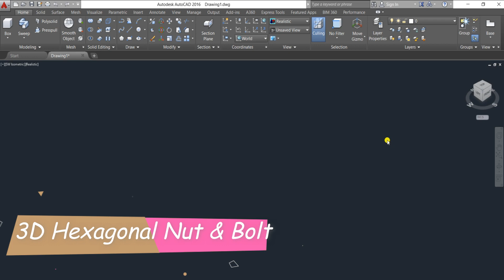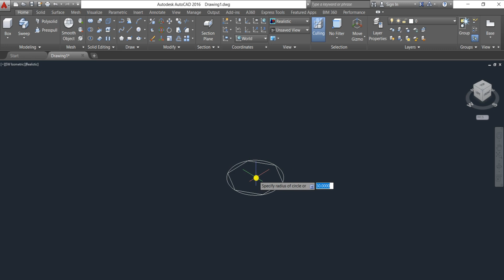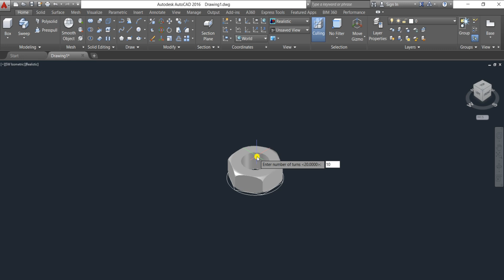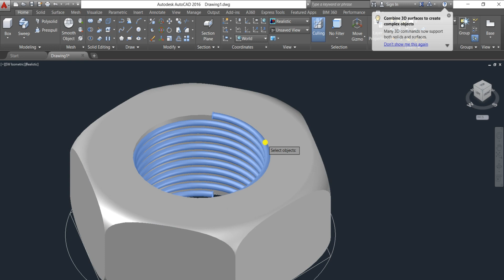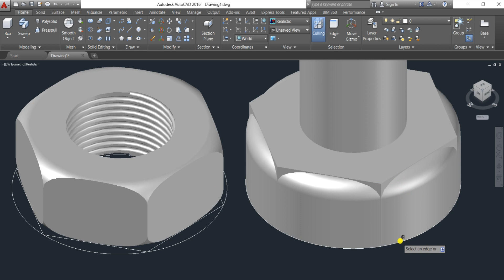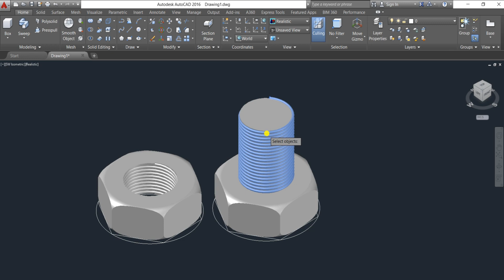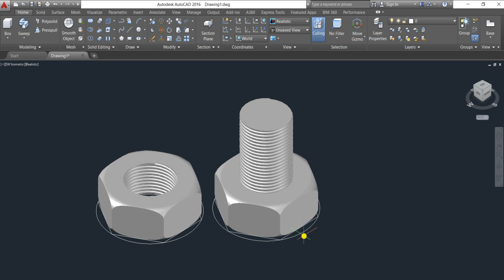How to Draw 3D Hexagonal Nut and Bolt in AutoCAD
SWAMI VIVEKANANDA EDUCATIONAL WELFARE FOUNDATION